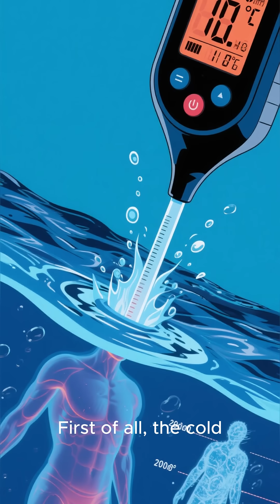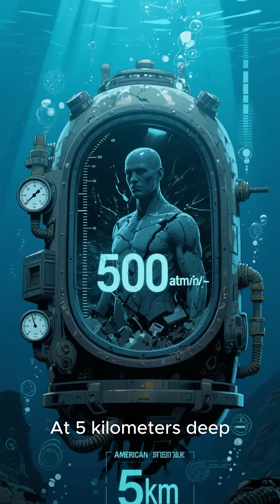"The Shocking Science That Kills Aquaman !!"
🌊💀 Ever dreamed of being Aquaman? Think again! In this video, we break down the shocking science that proves why being Aquaman would actually kill you. From freezing oceans, deadly pressure, toxic oxygen, dehydration, and even needing over 1.5 million calories an hour just to swim—turns out Aquaman is the most unrealistic superhero of them all.

⚡ Stick around as we expose the real science behind the King of Atlantis… and why you’d never survive in his shoes (or fins).